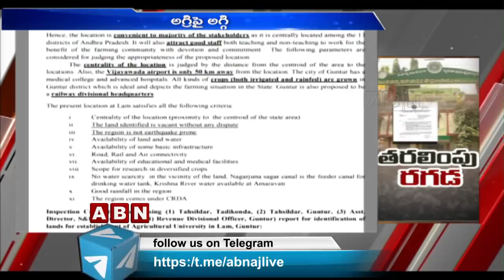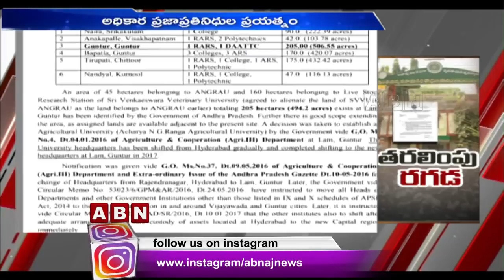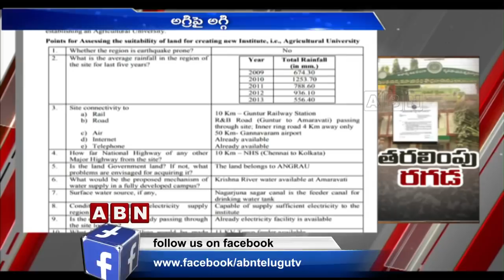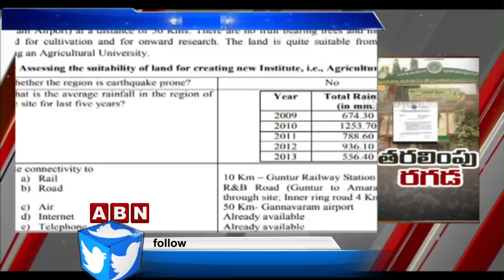Guntur Andhra Pradesh Vishwa Vidyalaya Shifting File Circulated In AP Secretariat | ABN Telugu